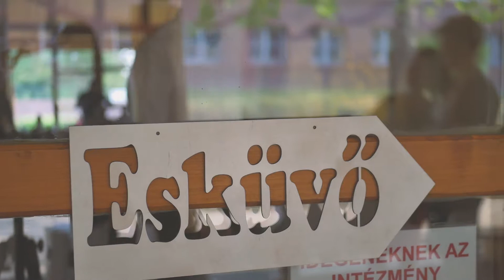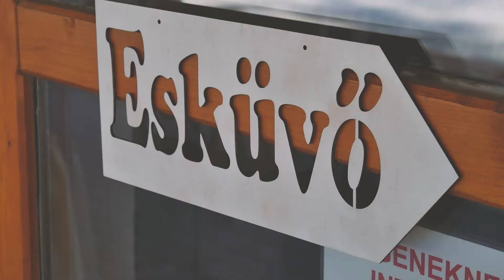Alexandra es Peter klip OK